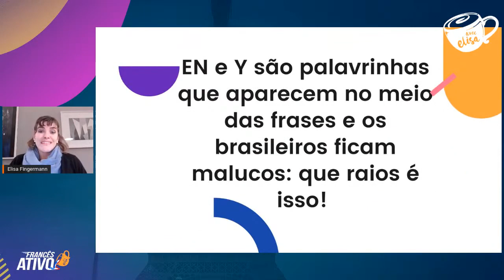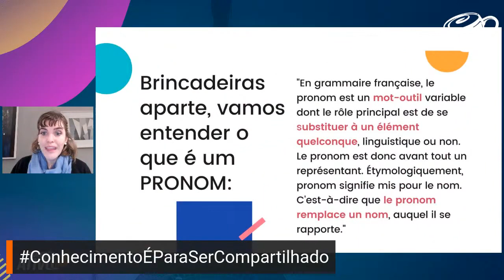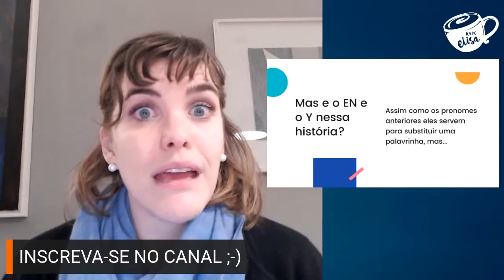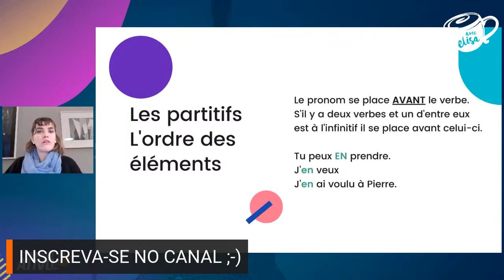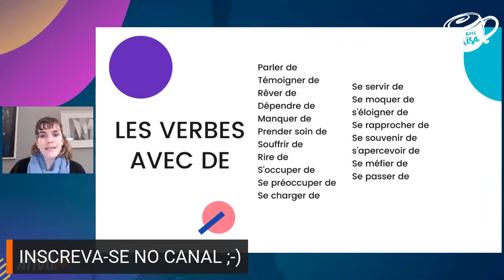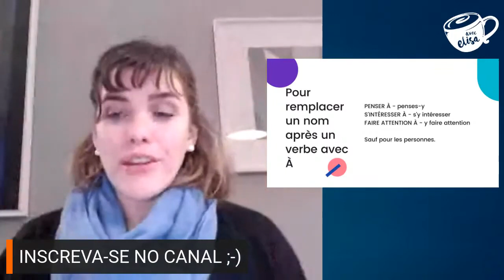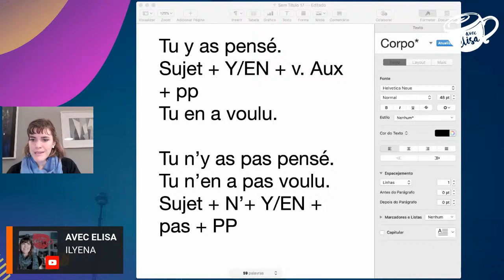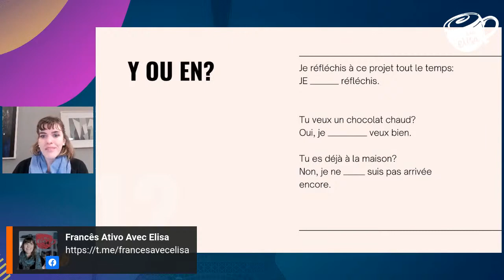Desvendando os mistérios de EN e Y em francês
- Se você quer ativar seu francês, precisa se manter em movimento e aprender por contexto.

Hoje vamos ter uma aula de francês online mais do que especial com um tema escolhido por nossos seguidores do Instagram: Desvendando os mistérios de EN e Y em francês.